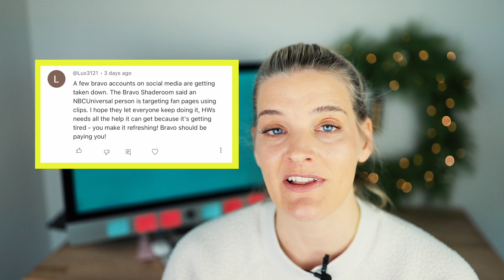What is the biggest problem with this season of RHONJ so far?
I'm activated like Melissa lol

RHONJ videos coming SOON! Write your letters to Andy Cohen lol

RHOP Breakdown starts around 2:51

I LOVE YOUR COMMENTS! Don't forget to keep them classy! Classy comments are:

✅Shady, not mean
✅Passive aggressive, not aggressive!
✅Please no talking about kids, getting fired, or looks - the ladies' or mine!! (Unless it’s good things of course💃)

We have to respect how these ladies put themselves out there every week for our entertainment so let’s remember money don’t buy you class and elegance is learned 🫖

If you like the video, S U B S C R I B E!

Some of you are nerds like me and have asked about the equipment/production set up I use! If you are interested for any reason, here are links to everything :)

My camera Canon 6D
My lens 35mm
My tripod
My lights
My ring light
My wireless lavalier microphone
My necessary SD card

I edit these videos on Final Cut Pro, and i use Motion Array for my plug-ins and fun effects/sound/music :)l